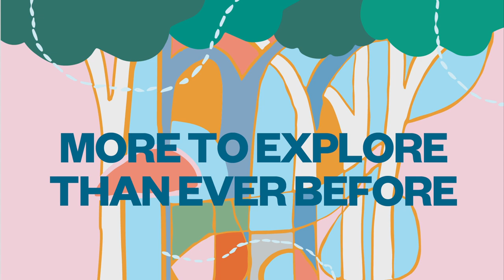Margaret River Region Open Studios 2022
168 artists will take part in Margaret River Region Open Studios, which runs 10 to 25 September 2022. Discover an adventure in art as you explore the creative worlds and private studios from Busselton to Boallia, Eagle Bay to Witchcliffe and everywhere in between.